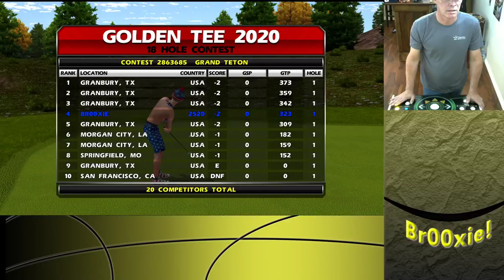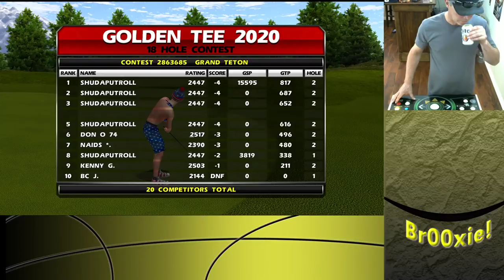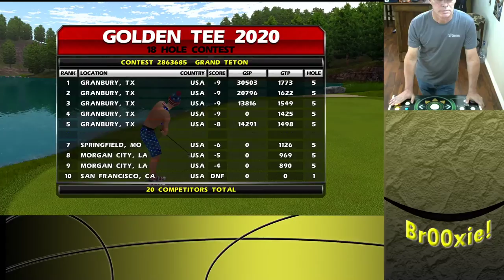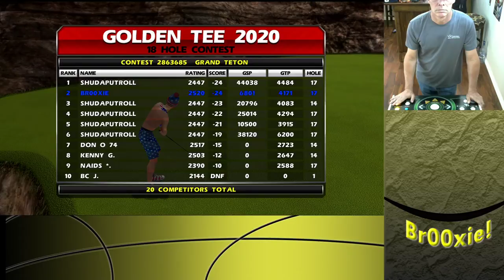Michael Brooks Live Stream